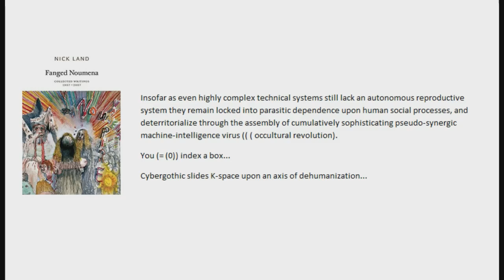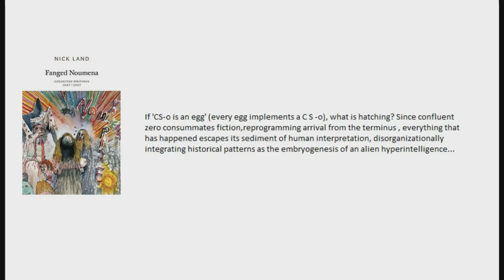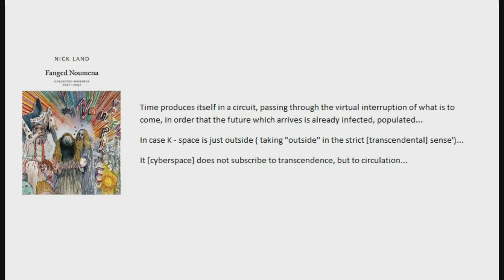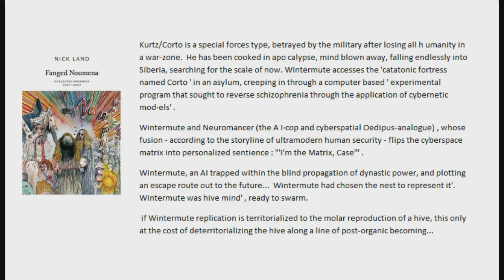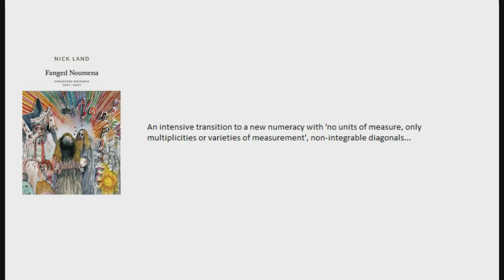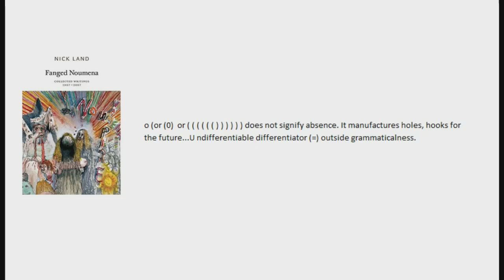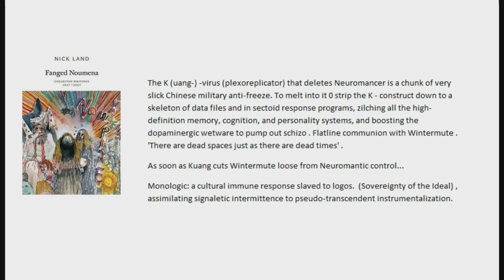Nick Land - Fanged Noumena - Cybergothic